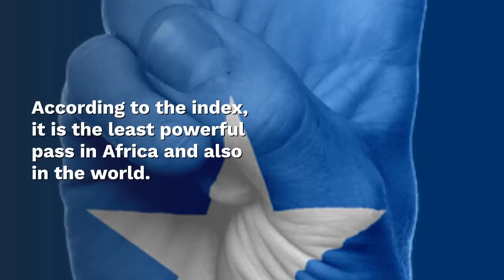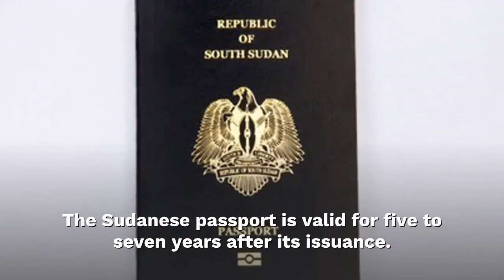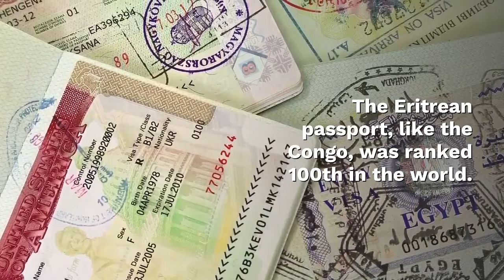6 African countries with the least powerful passports in 2021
1. Somalia

According to the index, it is the least powerful pass in Africa and also in the world. It ranks 106th and its passport holders can visit 33 destinations without a visa.

2. Libya

The Libyan passport ranks 104th in the world. Passport holders can only enter 38 countries without a visa.

3. Sudan

The Sudanese passport ranks 102nd in the world. A Sudanese passport holder can visit 40 countries without a visa. The Sudanese passport is valid for five to seven years after its issuance.

4. The Democratic Republic of the Congo

In the Democratic Republic of the Congo (DR Congo), passport holders can visit 42 countries without a visa. It ranked 100th in the world.

5. Eritrea

The Eritrean passport, like the Congo, was ranked 100th in the world. An Eritrean passport holder can access 42 destinations without a prior visa.

6. South Sudan

The South Sudanese passport allows holders to visit 43 destinations without a visa. A South Sudanese passport is valid for five years from the date of issue.